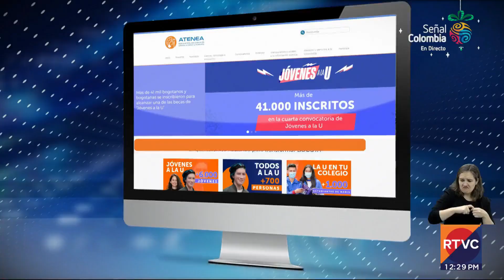Hay más de 7.000 becas en Bogotá para aprender sobre tendencias digitales